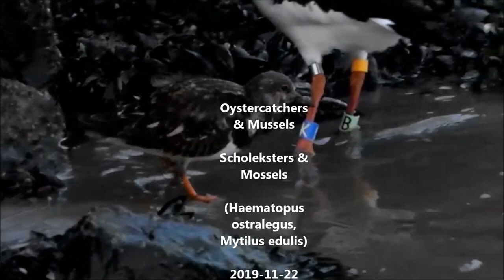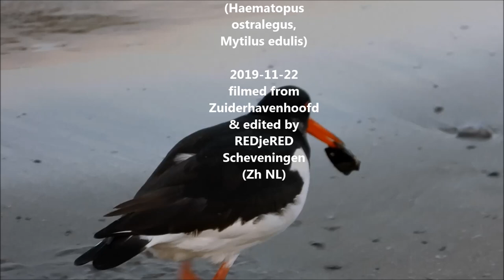Kleptoparasitism: Oystercatchers & Mussels / Scholeksters & mossels (Haematopus ostralegus,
Young Oystercatchers are trying to open and clear out mussels on the beach but are harassed by adults or Turnstones when opening. They steal parts of the contents if they can. A perfect example of Kleptoparasitism
(Haematopus ostralegus,
Mytilus edulis)
Jonge Scholeksters zijn bezig om mossels te openen op het strand, maar worden belaagd door volwassenen en steenlopers die wel een deel van de inhoud willen jatten. Een perfect voorbeeld van Kleptoparasitisme